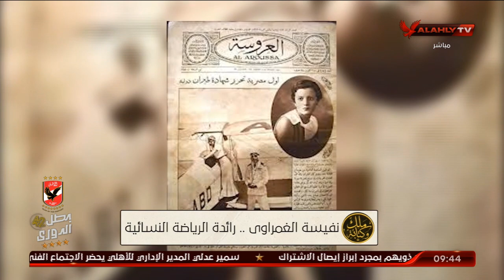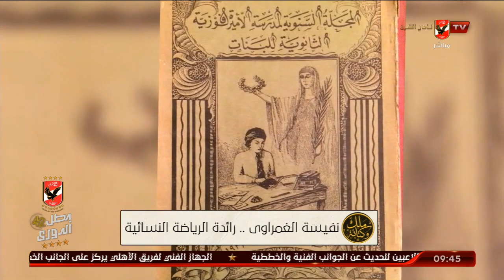الشموع الحمراء..نفيسة هى تقاليد الأهلي | ملك وكتابة